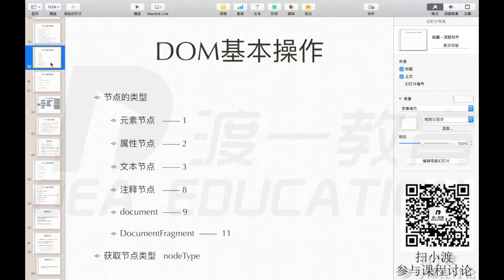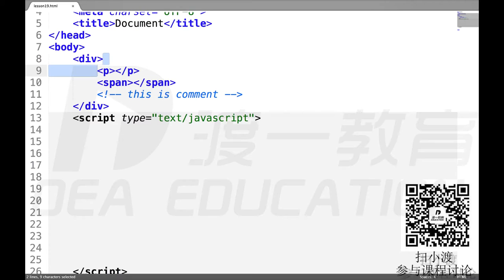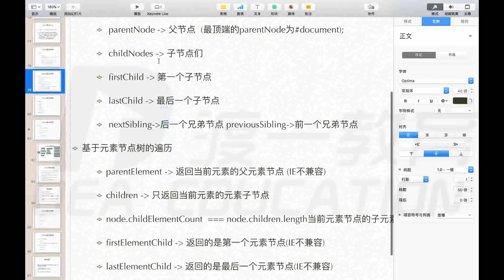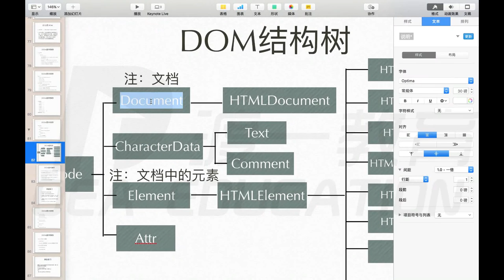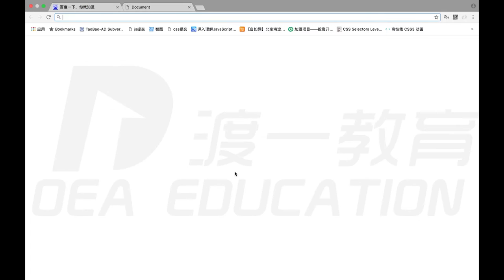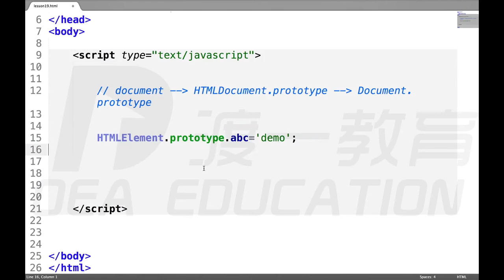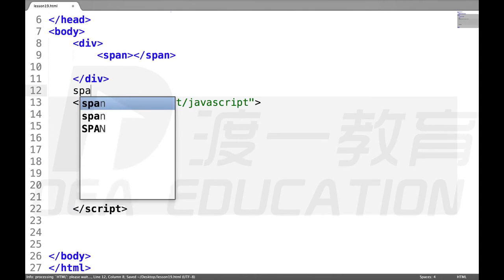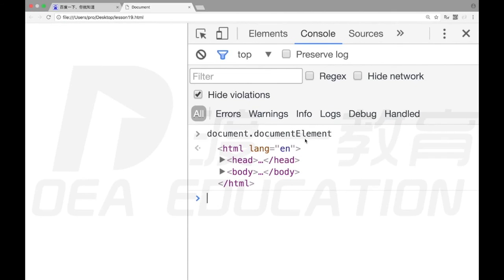30 dom继承树，dom基本操作（上） —— web前端 网页制作 javascript JS 基础入门 系列教程